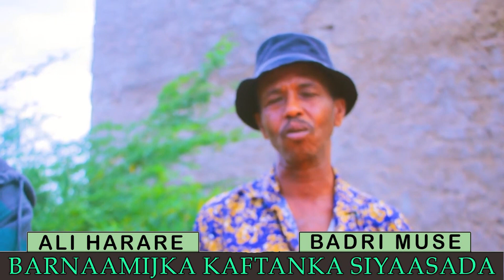Kaftanka Siyaasadda 282 oo aad u xiiso badan.